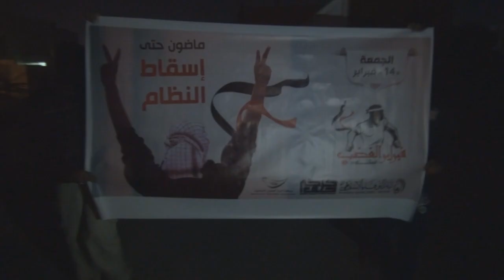سترة القرية: مسيرة غاضبة أستمراراً للزخم الثوري بالذكرى الثالثة من إنطلاق الثورة البحرينية 2014\2\14